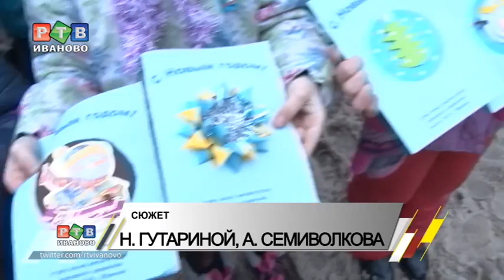Поздравления для водителей